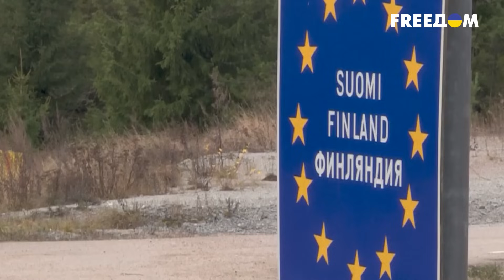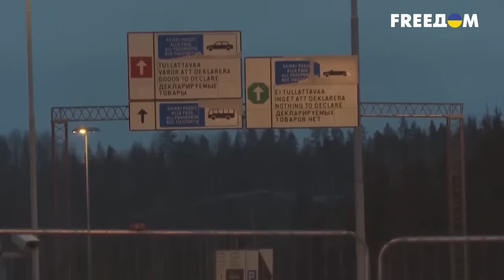😱 ШТУРМ КПП: Финляндия НАПРАВИЛА ВОЕННЫХ к границе с РФ! Что происходит?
Финляндия направила военных к границе с Россией из-за наплыва мигрантов. В Финляндии на пункте пропуска Вартиус у границы с Россией начинается возведение временных ограждений, пограничникам помогают финские военные. Детальнее о ситуации на российско-финской границе — в сюжете.